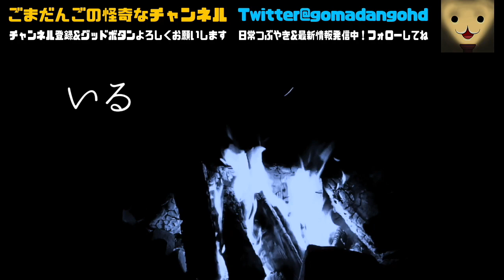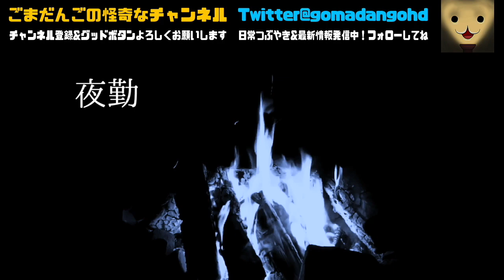【怪談朗読】「いる」「夜勤」「旅館」＋お知らせ【つめあわせ】 都市伝説 怖い話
怪談話の「いる」「夜勤」「旅館」を朗読させていただきました。

■おしながき
「いる」0:10
「夜勤」2:53
「旅館」6:08

オカルト話するならここ！！

スタンプショップで「ごまだんご犬」と検索しても出て来ます。

【手紙等の宛先】
〒150-0002
東京都渋谷区渋谷2-1-12
東京セントラル宮益坂上 3F
株式会社Bizcast BitStar事業部
ごまだんご宛

※腐る物・危険物・生き物は送らないで欲しいやんす

【ご依頼・お便り・体験談などはこちらへ】
※ただし、全てにお応え&返信するとは限りません。予めご了承ください。